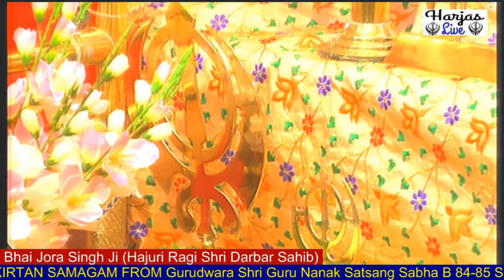Bhai Jora Singh Ji Darbar Sahib Wale 22 July Gurudwara Sham Nagar New Delhi